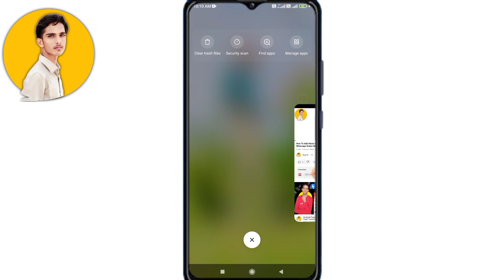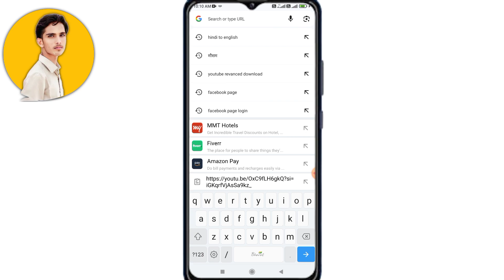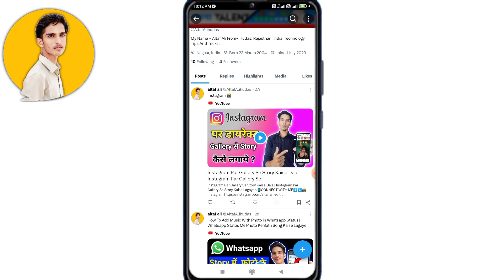Twitter Par Youtube Video Kaise Dekhe | How To Embed A YouTube Video In Twitter